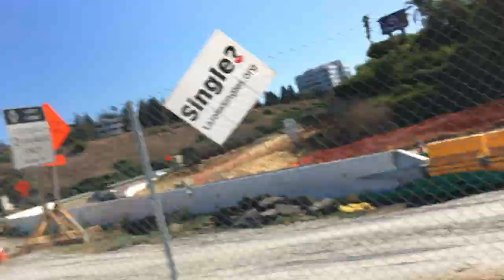Richard Walker's Vlog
Plain vlog! Dahlia and I going to Richard Walker's Pancake House in La Jolla.